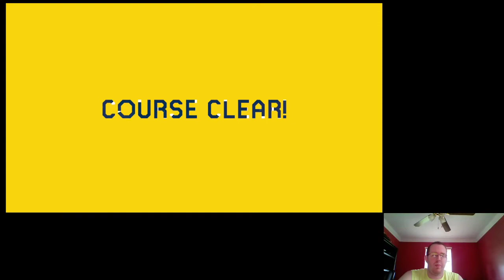Super Mario Maker 2 Super World Showcase Episode #32 (Super fosterdog1 World)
Welcome to Episode 32 of the Super World Showcase.